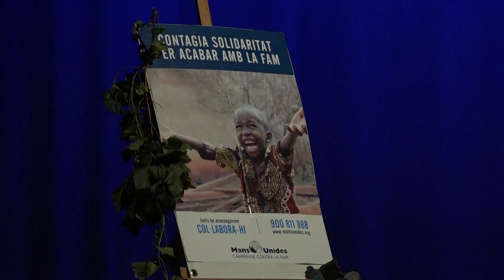MANS UNIDES FESTIVAL SOLIDARI 2a part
Festival solidari Mans Unides 2a part
Gironella novembre 2021